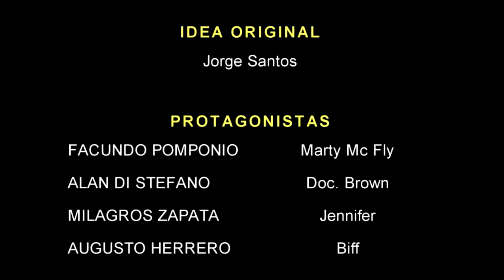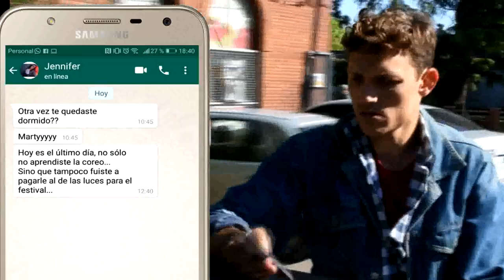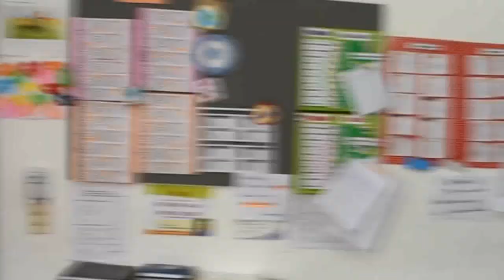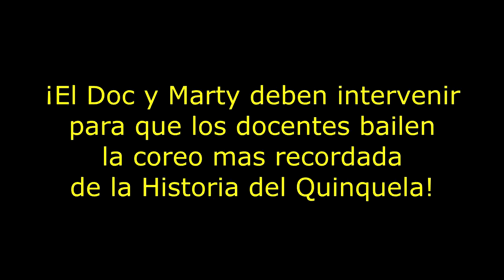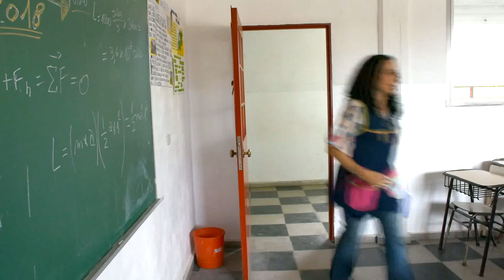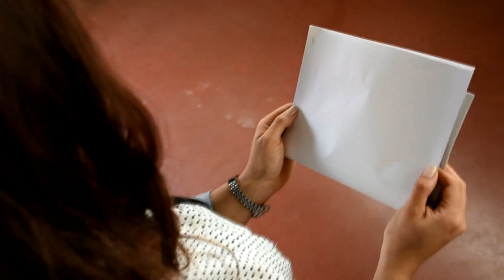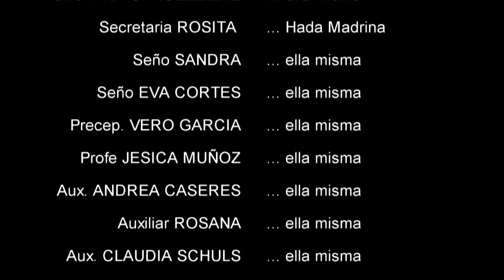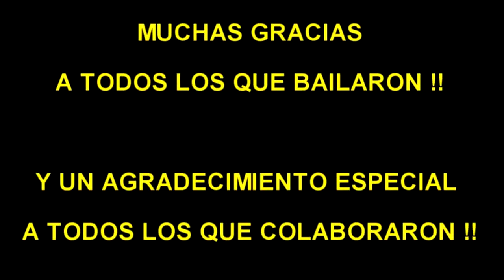Volver Al Quinquela - Pelicula completa - Parodia Volver al Futuro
Para festejar su 25° Aniversario, la Escuela Benito Quinquela Martín de Ranelagh (Buenos Aires, Argentina) convirtió su tradicional Festival de fin de año en una Megaproducción que incluyó bailes y actuaciones en vivo de estudiantes y personal de la escuela sincronizados con proyecciones en vivo de videos grabados en los que participaron docentes e incluso ex-alumnos; que se proyectaron en pantalla gigante durante el espectáculo que convocó a mas de 1300 familias de la comunidad educativa durante los días 9 y 10 de Noviembre de 2018.

La idea original de usar como hilo conductor de la fiesta a la película "Volver al Futuro" fue del Vicedirector de Secundaria Jorge Santos.

Se guionó una parodia en la que Marty Mc Fly (interpretado por Facundo Pomponio) es un estudiante de la escuela que junto con su novia Jennifer  (Milagros Zapata) organizan el Festival en cuestión, pero tras las reiteradas irresponsabilidades de Marty, ella decide continuar la organización con Biff (Augusto Herrero) y confiarle el dinero para pagar las luces de la fiesta. Es entonces cuando aparece el Doc Brown (Alan Di Stefano) para advertirle a Marty que esta situación ocasiona la suspensión del festival, y emprenden un viaje en el tiempo para intervenir en diversos momentos de la historia de festivales anteriores y lograr que todo sea mas accesible para Marty en el presente -según la teoría del Doc-

El presente video es una compaginación tanto del tráiler como de los videos filmados, dirigidos y editados durante Septiembre de 2018 por Alan Di Stefano Multimedia tel: ) que fueron separados en 7 episodios que se proyectaron en vivo entre los números del festival en la que los chicos de los tres niveles de la escuela bailaron números acordes a la trama.